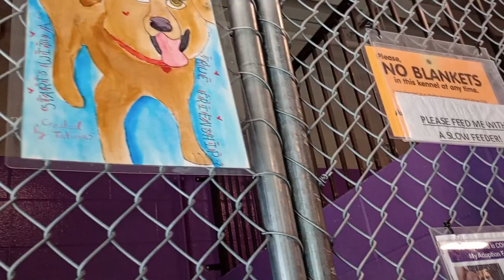Colby Jack 1y Pet Id 939145 kennel 20 HSSAZ shelter has other things on his mind not company-food136